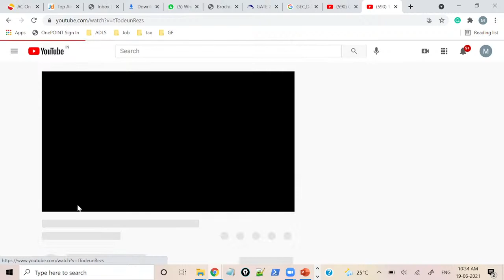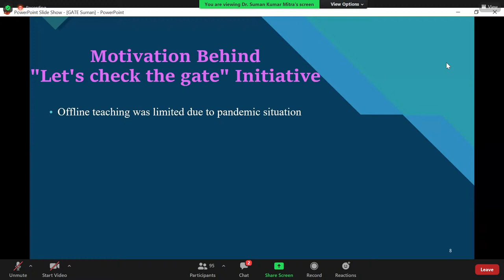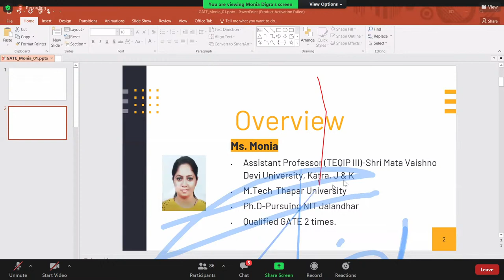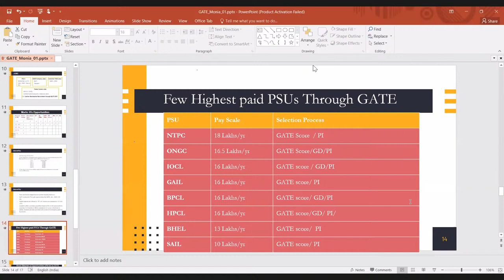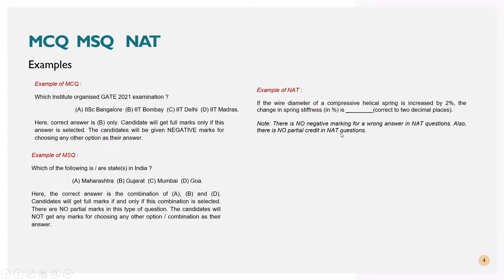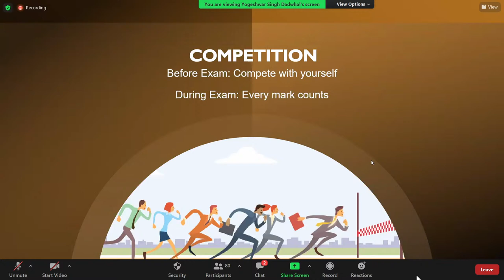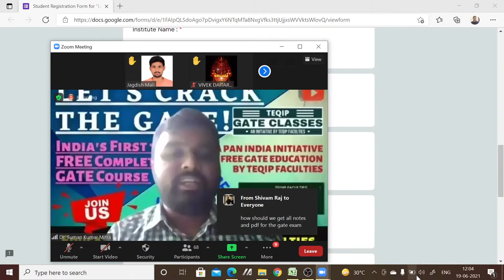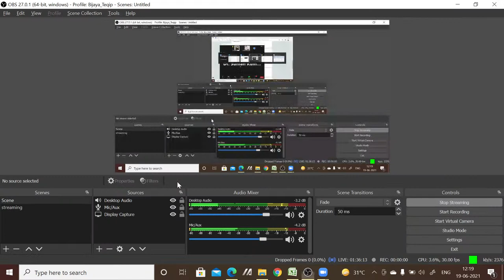Government Engineering College Daman | Let's Crack the GATE | Webinar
This Registration form is for Free Test Series for students who are interested for Free GATE Training Classes.